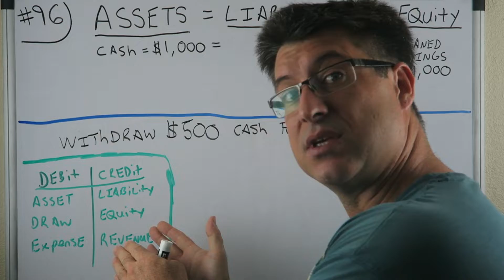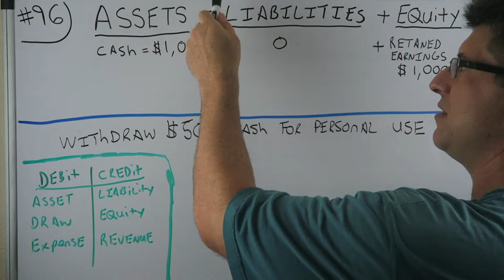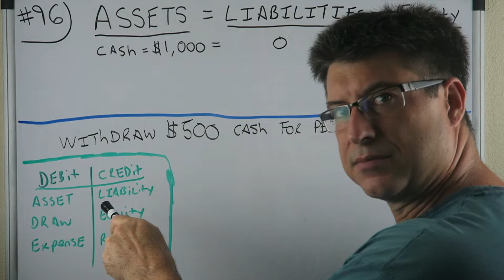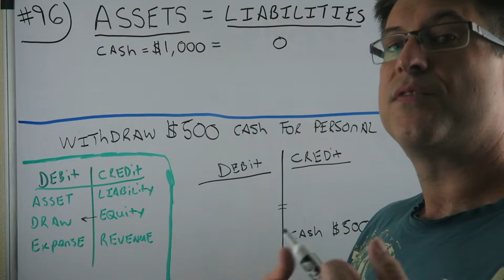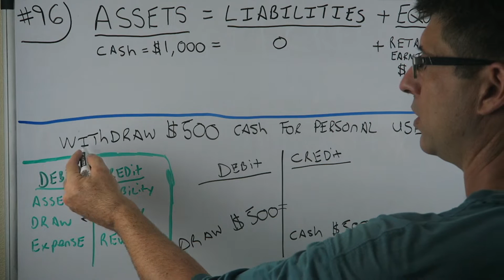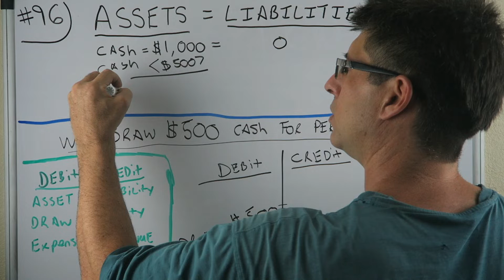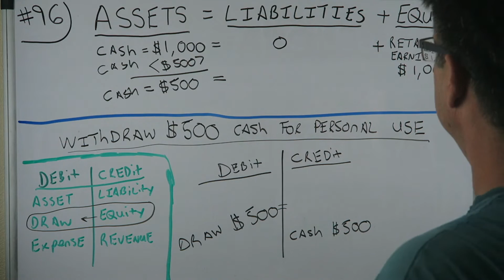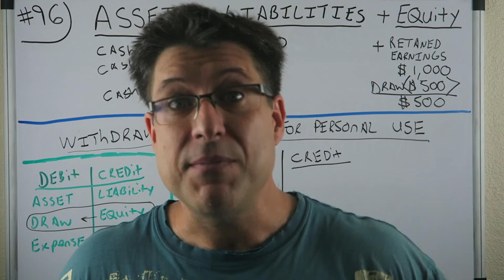Accounting for Beginners #96 / withDRAW / SHAREHOLDER DISTRIBUTION / DIVIDENDS / THE BALANCE SHEET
BEST ACCOUNTING PLAYLIST ON YOUTUBE ! Accounting for Beginners #96 / withDRAW / SHAREHOLDER DISTRIBUTION / DIVIDENDS / THE BALANCE SHEET . This was made out of a comment from a viewer. Thank You so much for leaving a comment, liking the videos, and just generally supporting me and my channel.

     What is the BEST? Assets, Draw, Expense, Liability, Equity, Revenue    I give my thought on the best way to remember where to place the Assets, Draw, Expenses, Liability, Equity & Revenue. I hope you enjoy the video. I got a good response from my last Accounting for Beginner video i just did, which was review of everything Accounting in 5 minutes. So this video is a nice easy fast 5 minute video about the Balance Sheet, which is Assets = Liabilities + Equity. I tried to go back and give a little refresher course with DC ADE LER and how good could i explain the Basics of Accounting in 5 Minutes. The easiest way to keeps debits and credits, and Assets = Liabilities + Equity ( Accounting Equation) straight. This is how i passed the CPA Exam to become a licensed CPA in the State of Florida.  You can use the information in the video on your first day of Accounting class all the way tho being a CPA.  Debits, Credits, Assets, Draw, Expenses, Liabilities, Equity, Revenue.  This video has a very basic example and can be used in the most advanced situations.   Learn Debits and Credits and the basic accounting equation which is assets = liabilities + equity.  This will also help with the income statement which is Revenues - Expenses.  I hope you enjoy the video. In this video i go over journal entries. Get your tips here in this accounting for beginners video. There is also information on the balance sheet here in this video.  I also go over Accounts Receivable, Accounts Payable, Depreciation, Accumulated Depreciation, Putting Assets on the books, Fifo and Lifo Inventory Valuation,  and so much more in this series for beginners.